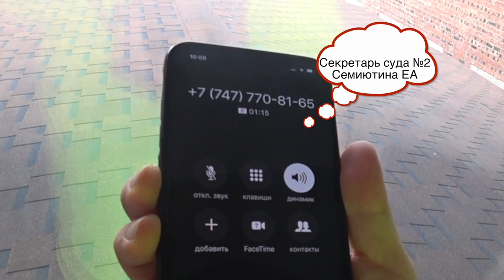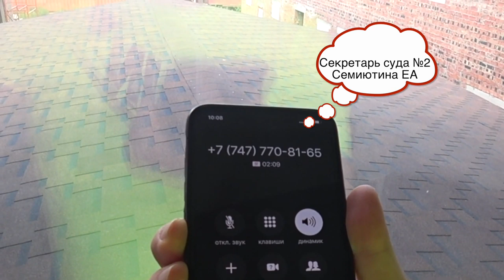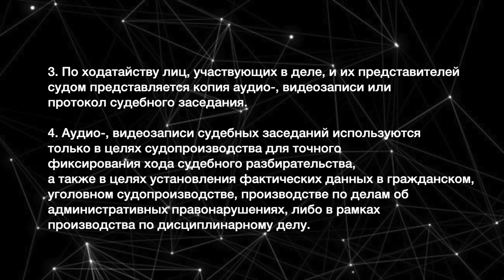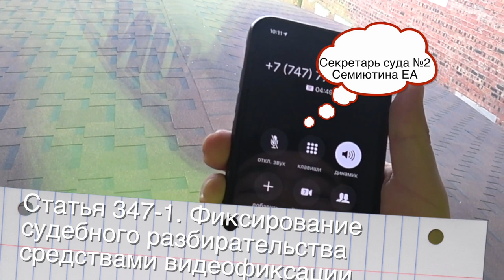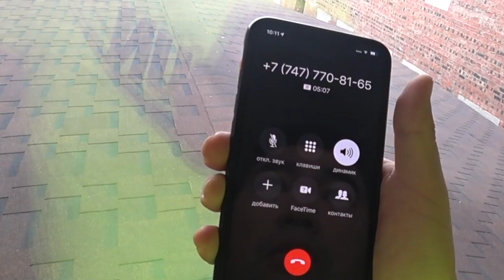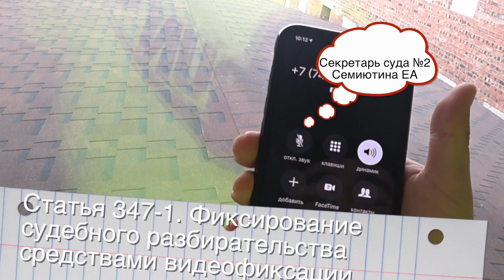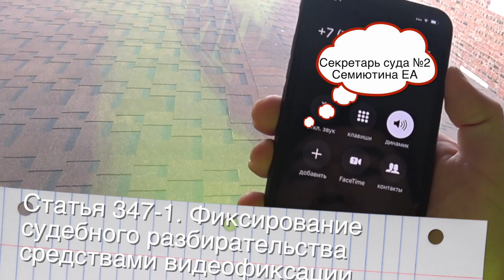СУД жестко ЗАТЫКАЕТ КАЗАХСТАНЦА , но НЕ ПОЛУЧИЛОСЬ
⚖️КОНСУЛЬТАЦИЯ ПО ПРАВОВЫМ ВОПРОСАМ - от 3 000 тг.